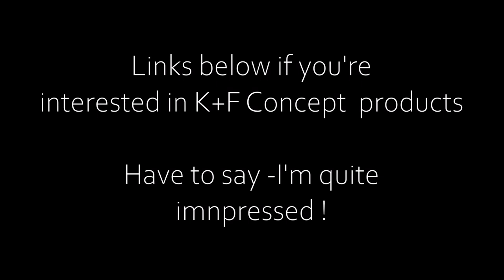Landscape Photography | Magnetic Filter systems -any good ?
Don't panic, I'm not turning in to a review channel .
I've had a fancy to upgrade my LEE system , mainly because the old filter holder is a PITA & attaching the polariser is a proper monkey !
I'm not a snob about gear, if it works & it's cheap then I'll use it -  fit for purpose is the name of the game . I haven't harped on about the Nano coating or the fact it's scratch resistant -  I take it for granted that these things are pretty much standard & I take the scratch resistance with a pinch of salt ,I'm sure I could scratch it :-)

As you know I use the K&F Concept tripod , I've tried my best to break it but it's standing up to every bit of abuse I give it so I had no hesitation in testing out their Magnetic Filter system.
Light as a feather in a lovely little case  , it gives a really good 1st impression.

The only drawback (for me at least) is no Grad filter  with it & the Lee filter holder won't fit the lens  so I was limited to scenes that didn't require a grad filter .

That said, I'm actually really impressed with the Kit , surprised me as  wasn't expecting to be . Funny old world .

& as always ,K&F are offering a little bit of a discount using the following code(valid until 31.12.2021) : KF10UK

Nikon Z50
Nikon 17-55mm lens
Nikon 70-200mm f2.8
Sigma 10-20mm f4-5.6mm
Tamron 90mm macro

Filters :
LEE -
Lee filters foundation kit
Landscape polariser
ND Grad filters
10 Stop

Lowepro Flipside 500 camera bag
Lowepro flipside 400 camera bag